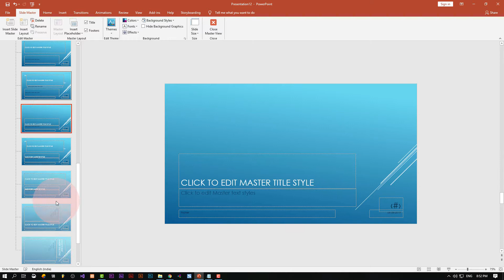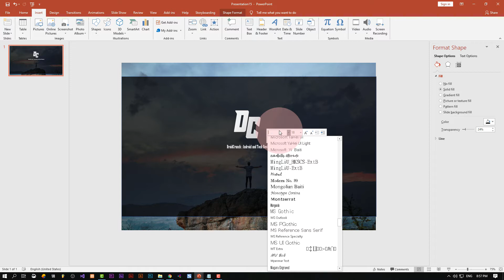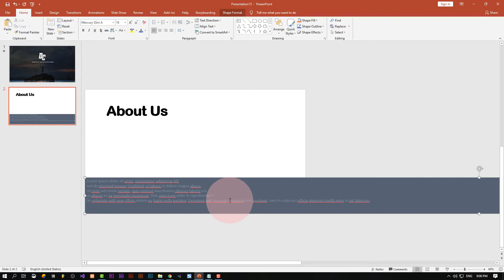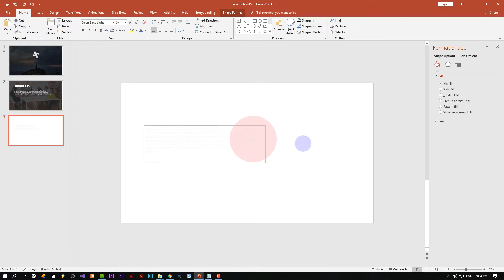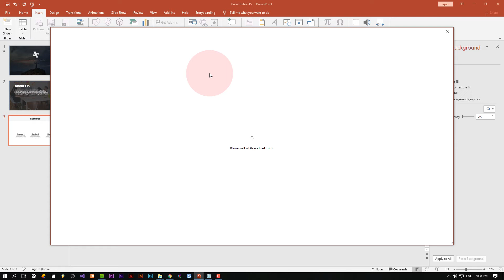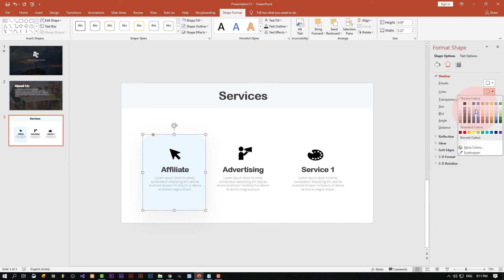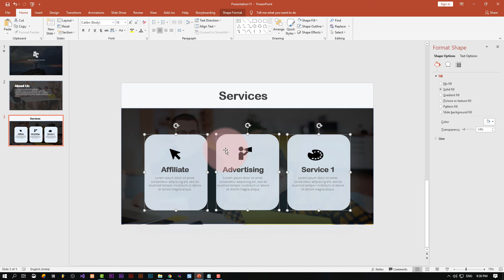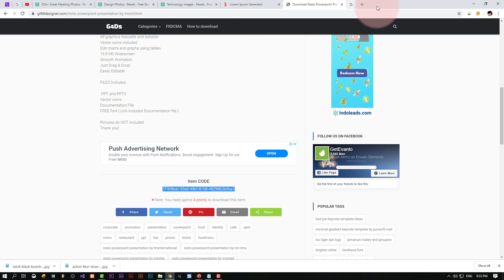Create Modern Design PowerPoint Presentation (PPT)✅ in just Minutes ❤️ ✅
Learn How to create modern design PowerPoint Presentation in just few minutes.✅ Many businesses work on the first impression basis. Presentations play a very crucial role sometimes to show a lot about you. If you want to make modern design stunning powerpoint slideshow then watch this video till the end. I have shared a resources to download free PPT too, at the last of the video, so don't miss that part.

Related:
modern design ppt,
free ppt templates,
modern design ppt download,
create stunning ppt,
make awesome ppt,
create eye catching presentation,
make cool ppt presentations,
powerpoint slideshow tutorial,
best ppt creation tutorial,
create awesome design powerpoint slideshow